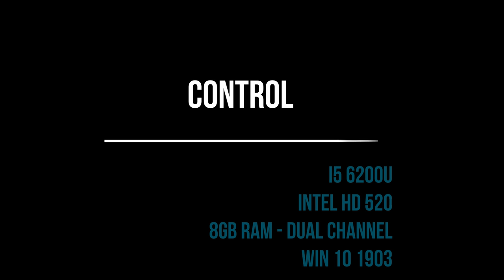Control Intel HD 520 Low End PC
This game was running with the latest driver for the intel hd 520 dated from 8/01/2019

Fps without recording :

18-36 fps

Fps While recording :

15-34 fps

Settings: 800x600, Low, Dx 12